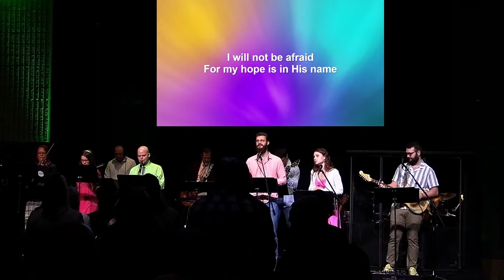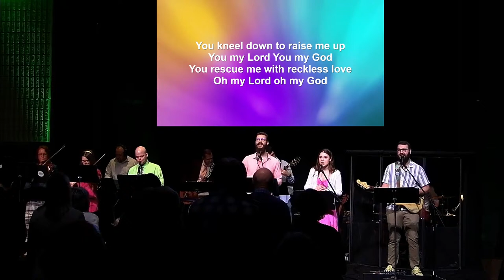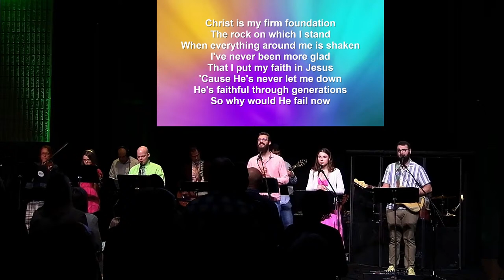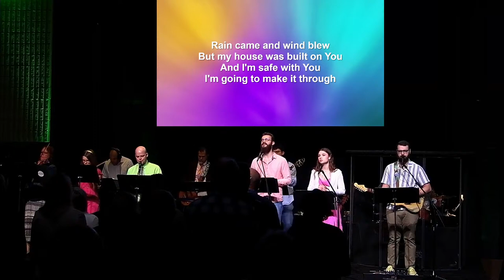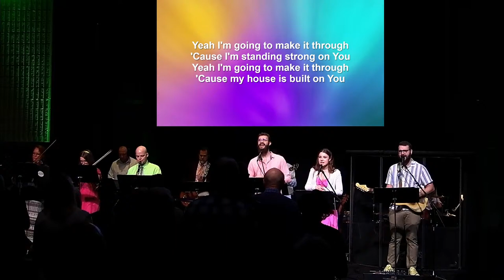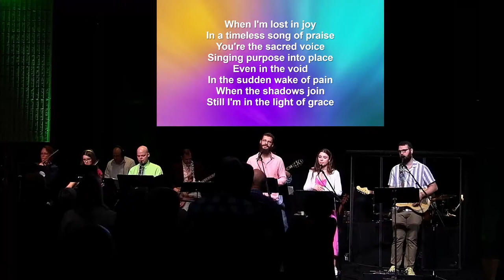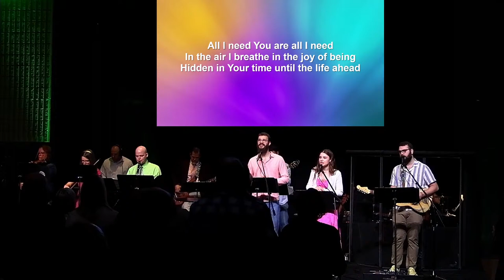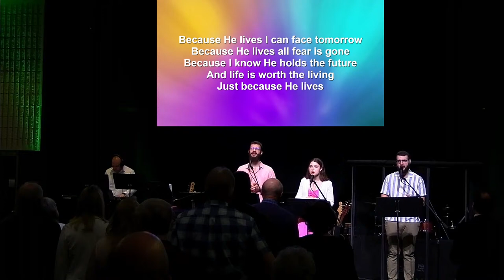Easter Sunday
Wild Goose Chase | Part 1